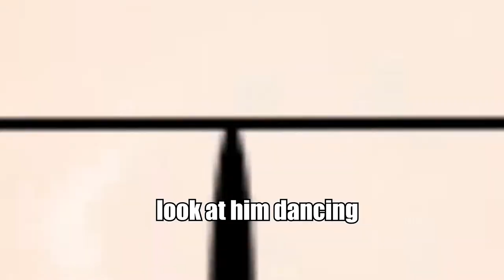THIS IS WHY I LOVE WORLD WAR 2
These clips are not in chronological order so don't get to confused ;)

Guranteed to make you laugh and keep you wanting more, you will always be happy with what i upload!

-GGPlays-